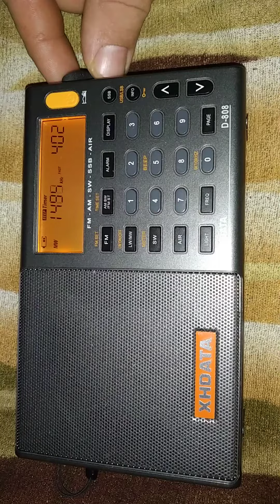XHDATA D 808 сканування АМ діапазону